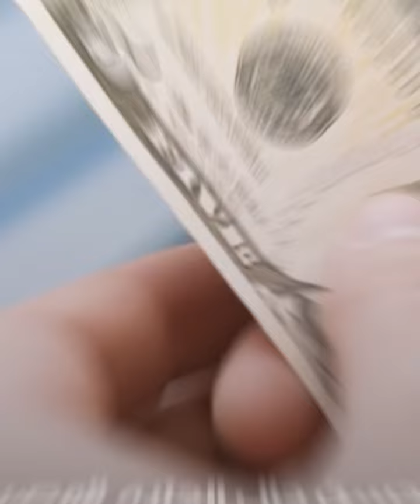زلازل مدمرة في فلسطين وسوريا وامرأة ستحكم أمريكا | ليلى عبد اللطيف تعود بتوقعات صادمة.. ماذا قالت؟